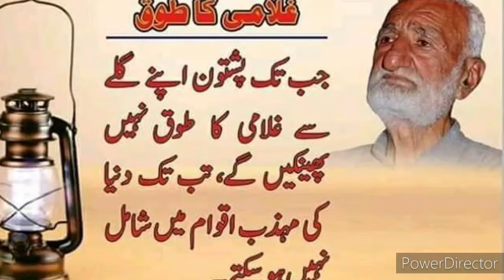ANP new song